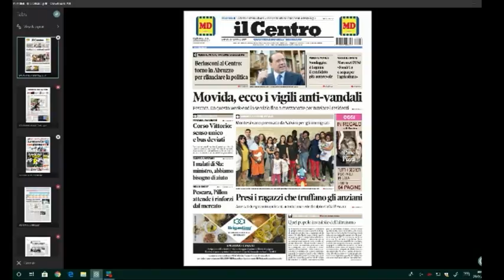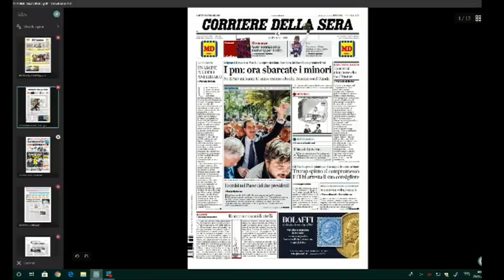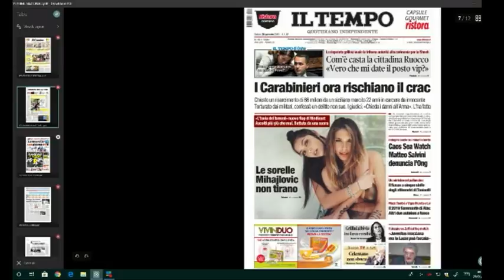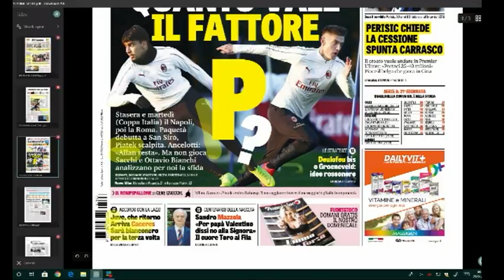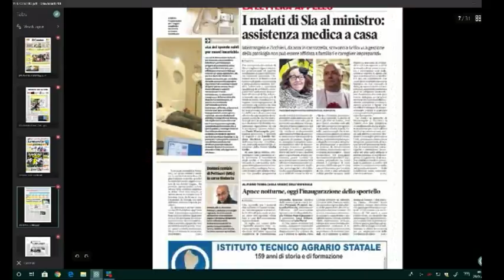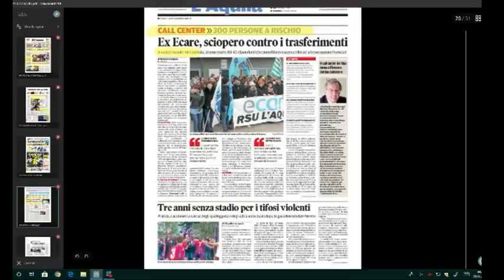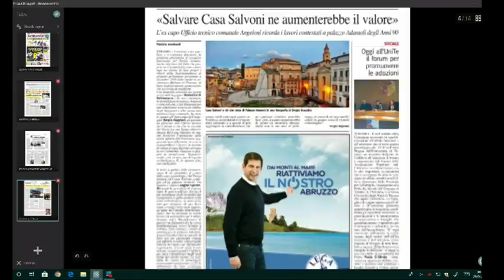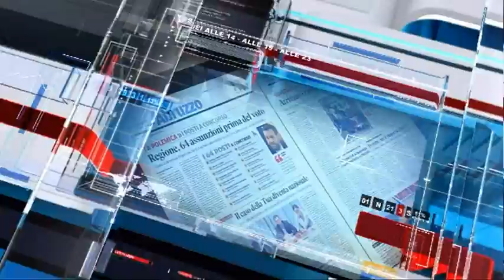Mattino 6 Rassegna stampa di Sabato 26 Gennaio 2019